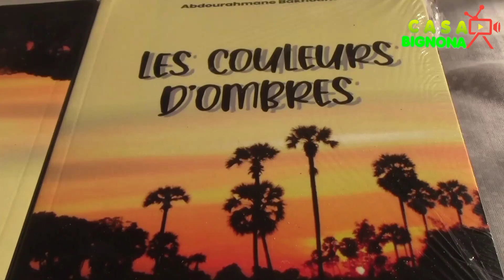LES COULEURS D'OMBRES - PAR ABDOURAHMANE BAKHOUM - CÉRÉMONIE DE DÉDICACE